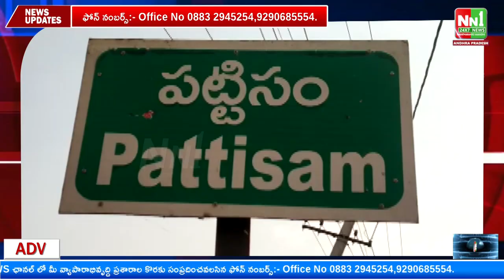పోలవరం : పట్టిసీమ ఆలయ ప్రాంగణంలో జరిగిన రెండవ మహాశివరాత్రి ఉత్సవాల సమీక్ష సమావేశం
"nn1news live"
"nn1news luve"
"nn1news"
"nn1news live"

NN1 NEWS#
NN1 News#
nn1news live#
nn1news breaking news today#
nn1news Breaking#
nn1news Youtube on live#
nn1news Sucribe#